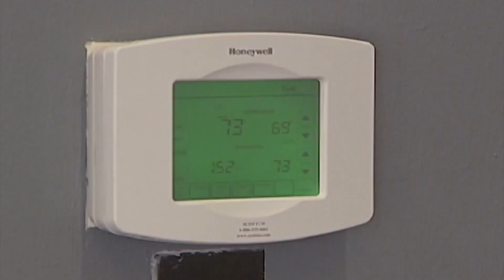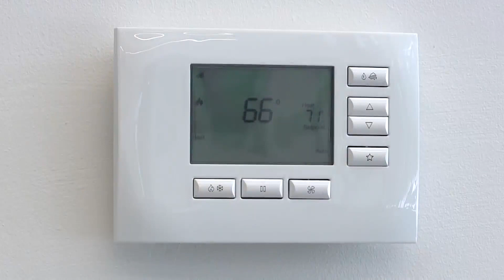Parson warns natural gas companies to not price gouge Missourians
Missouri Governor Mike Parson is asking the attorney general to investigate high natural gas prices after this week's bitter cold temperatures.